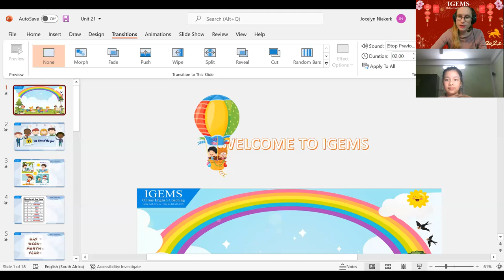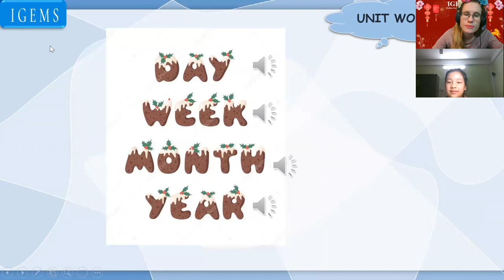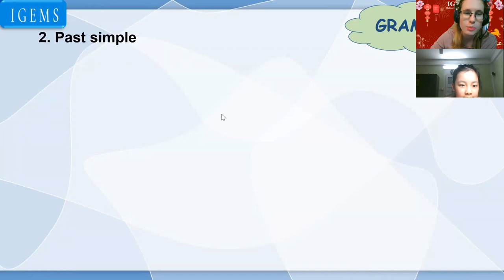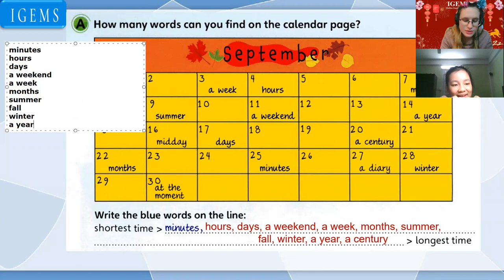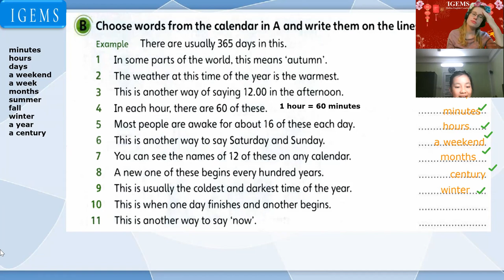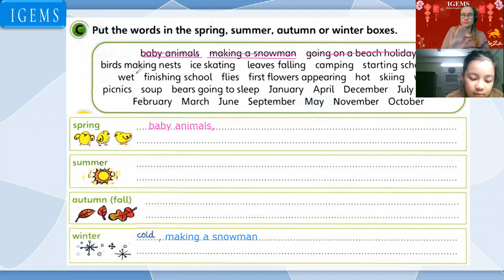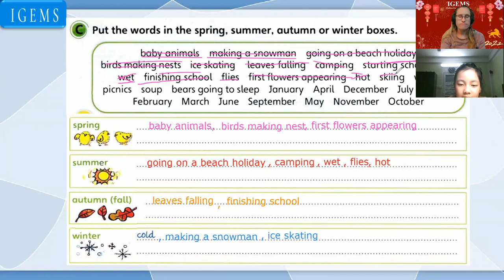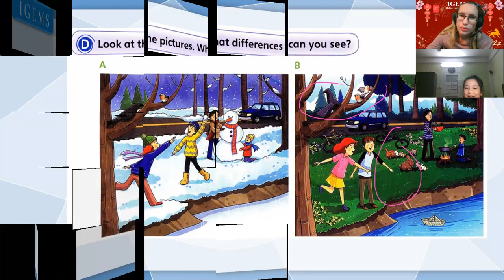21:15-22:00 Bảo Chúc flyers- Unit 21